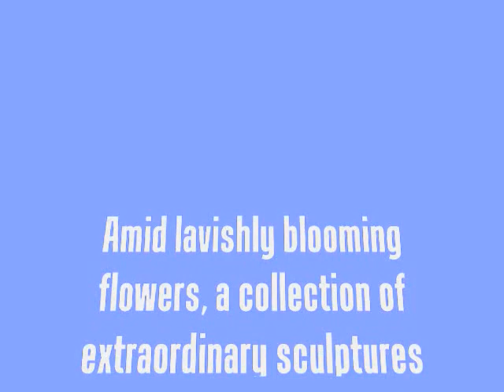Sculpture in Motion at the Atlanta Botanical Garden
Sculpture in Motion temporary exhibition at the Atlanta Botanical Garden, June 2008